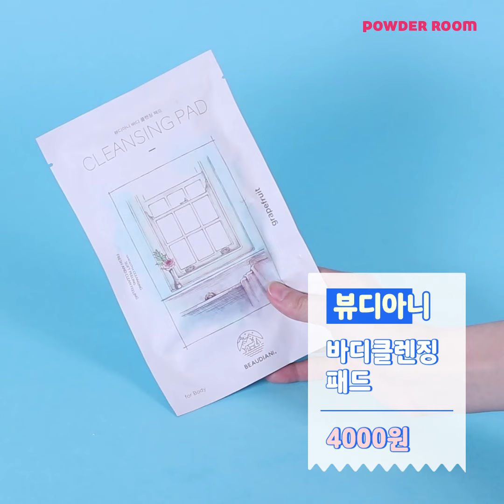꼼생꼼사! 바캉스 파우치 꿀팁🌴 | 파우더룸(POWDERROOM)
@파우치만 1kg인 친구덜?
어디서 본거 말고!
큐티뽀짝한 설탕팁만 모아옴ㅋ_ㅋ
캐리어 싸기 전에 보면
파우치 부피 50% 줄일 수 있음🌴😎🥑